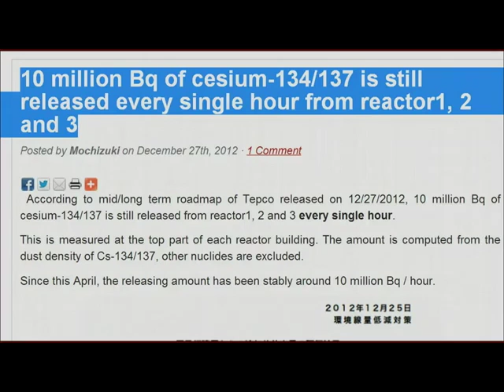FUKUSHIMA update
According to mid/long term roadmap of Tepco released on 12/27/2012, 10 million Bq of cesium-134/137 is still released from reactor1, 2 and 3 every single hour.Most tellingly releases of other isotopes were not revealed